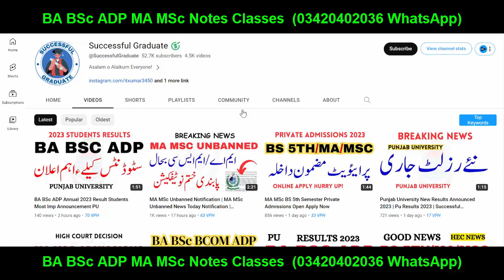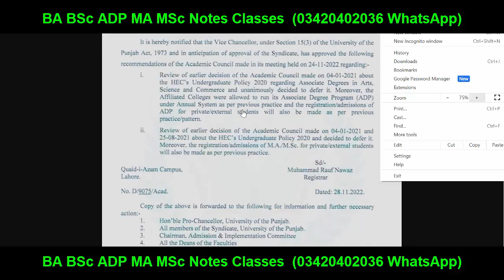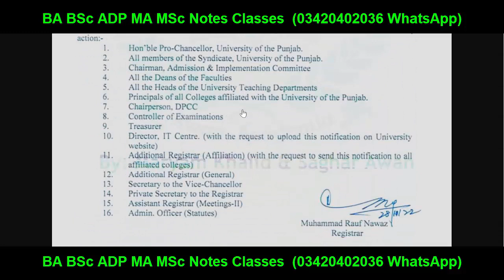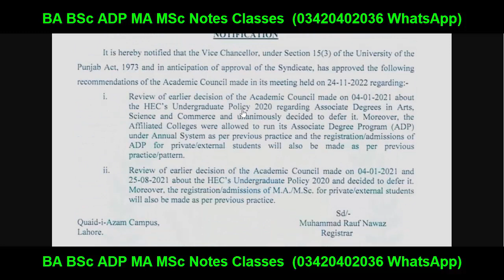MA MSc Unbanned News Punjab University Meeting | MA MSc Private Admissions HEC News PU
MA MSc Unbanned News Punjab University Meeting | MA MSc Private Admissions HEC News
We understand the importance of staying updated with admission dates, exam schedules, and study materials for various universities such as PU, UOS, BZU, GCUF, UOG, IUB, VU, and AIOU.
BA BSc ADP MA MSc LLB BCOM ADA ADS ADC
This channel (Successful Graduate) is specially for Educational Purpose I will try my best to Clear all these topics in this channel BA, BSC & ADP | M.A/MSC | B.COM/ADC Matric | Intermediate | Graduation | Master University News Stay in touch and stay tuned.

Exams
Result
Admissions
MA MSc
Matric
Intermediate
9th
10th
11th
12th
Bise Lahore
Bise Sahiwal
Bise Multan
Kpk Board
Punjab Board
Sindh Board
Successful Graduate
successful graduate
8th 5th
FA FSC ICS I.COM
11th 12th